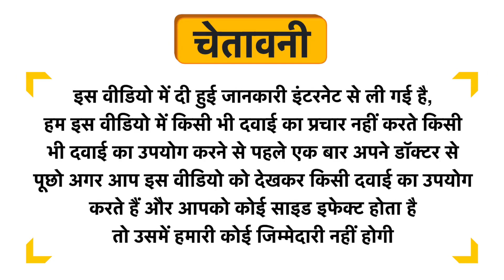Niyacal ISO Tablet Uses in Hindi | Side Effects | Dose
Niyacal ISO Tablet Uses in Hindi | Benefits | Side Effects | Dose